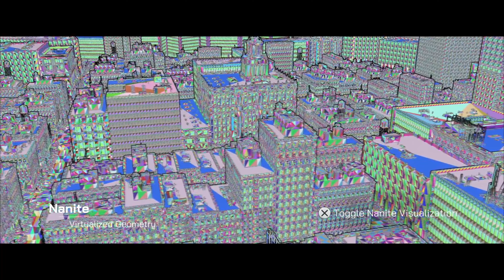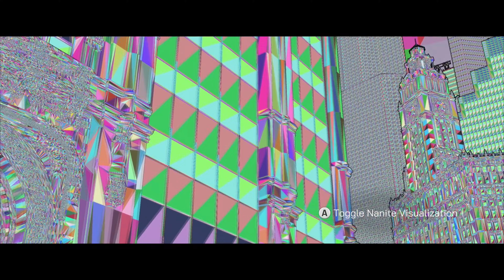Unreal Engine 5.1 Update Brings 60 FPS & Better Graphics To Next Gen Consoles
Finally!!! Latest Unreal Engine 5 update brings 60 FPS & even better graphics to Next Gen consoles.